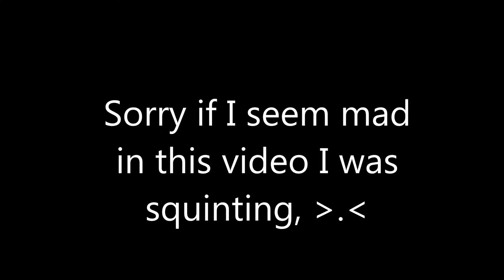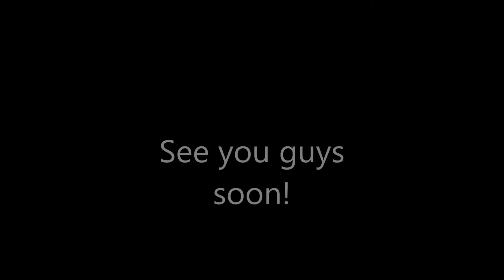3 channels What to Expect!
three new channels, lots more content, one big explanation!